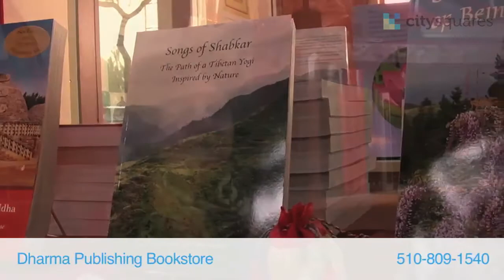Dharma Publishing Bookstore